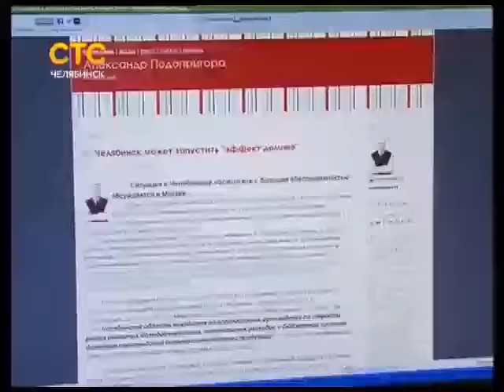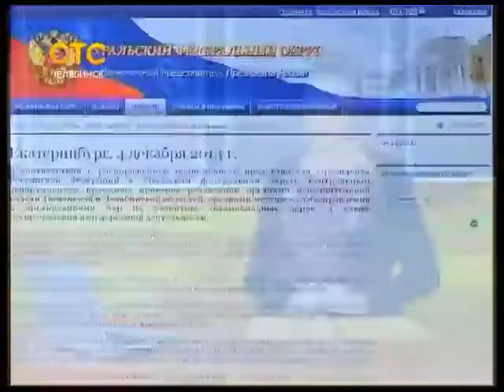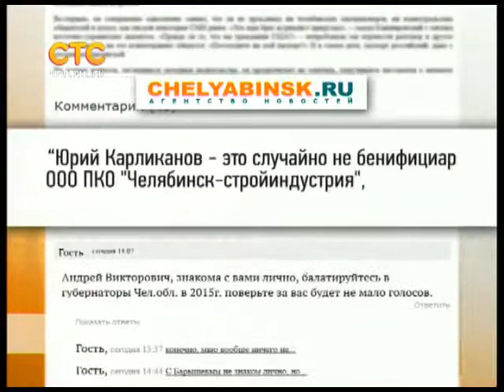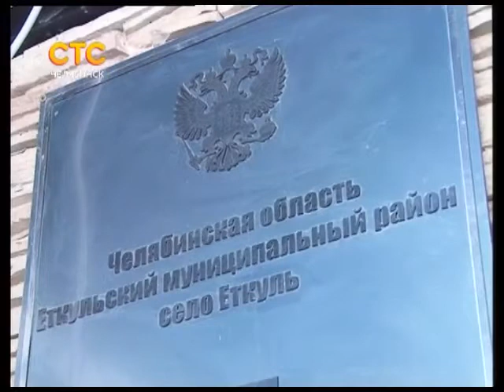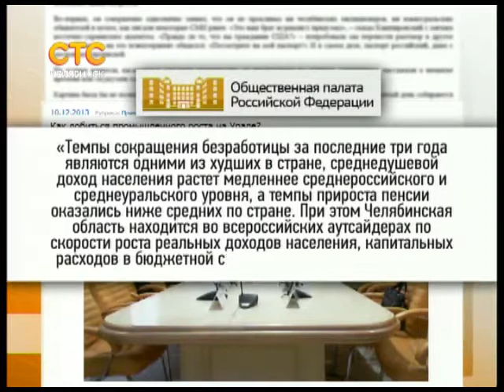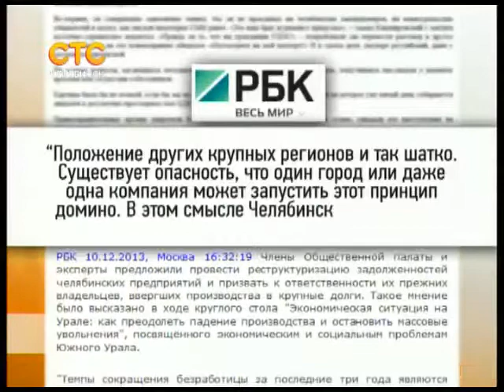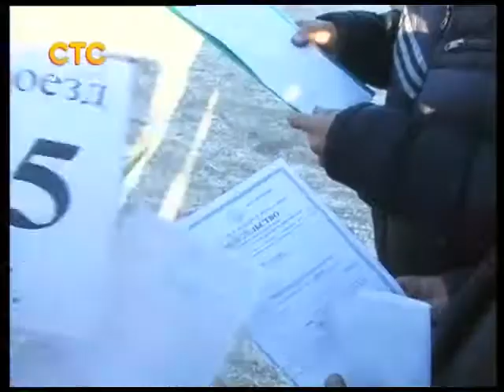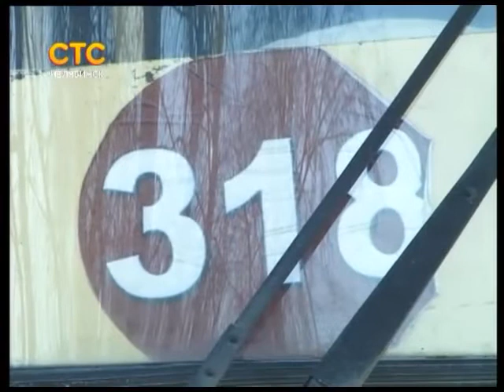11 12 2013